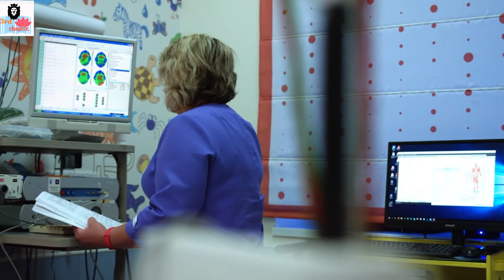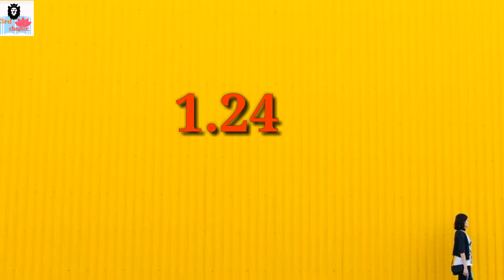स्कूल बस का रंग हमेशा पीला ही क्यों होता है? Why is the color of a school bus always yellow?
Follow 3rdchapter on :-

Video is for educational purpose only copyright disclaimer under section 107 of the copyright act 1976,allowance is made for ''fair use"for purpose such as criticism, comment, news reporting, teaching, scholarship and research.